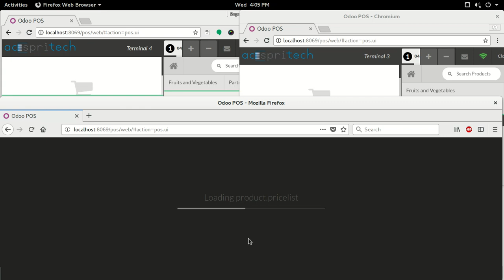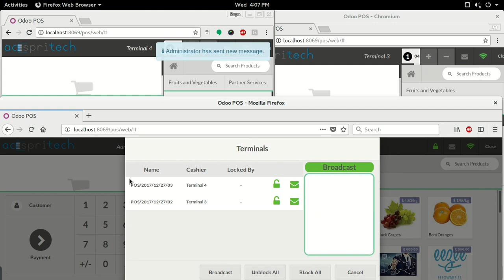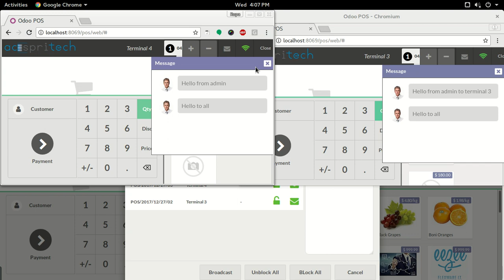Odoo 11 POS Multi Terminals Lock with Messaging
POS Multi Terminals Lock with Messaging (with Broadcast)